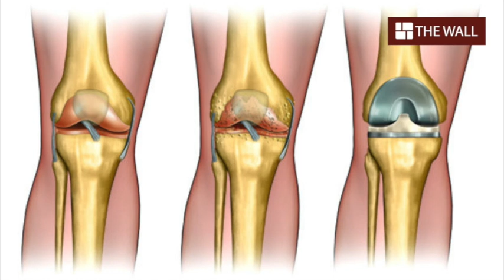Interview of Dr Nirmal Kumar Jajodia, Orthopedic Joint Replacement and Spine Surgeon